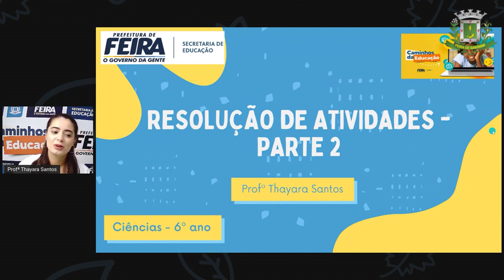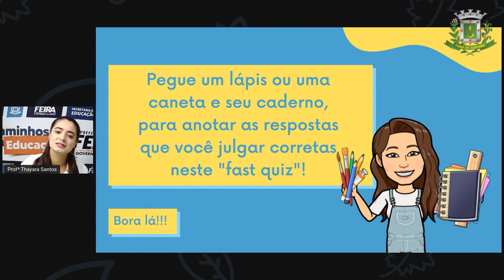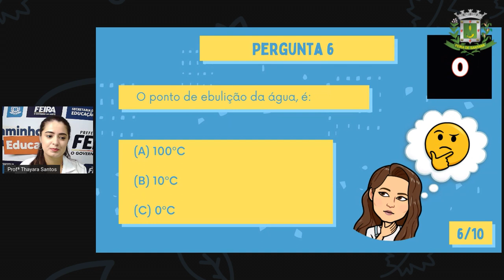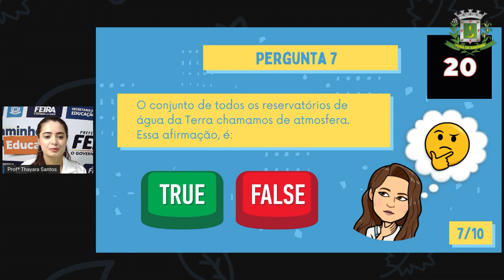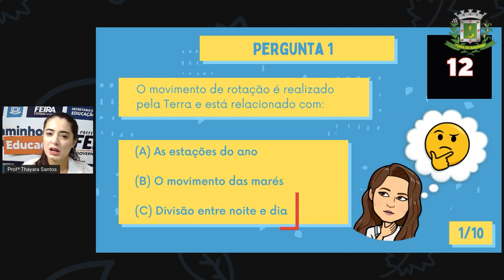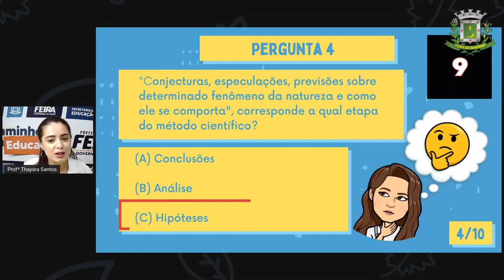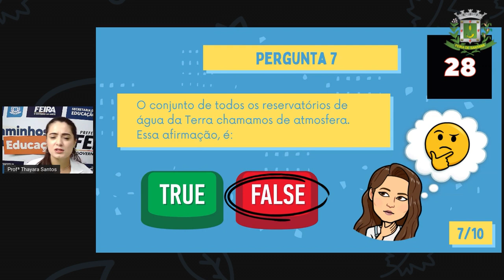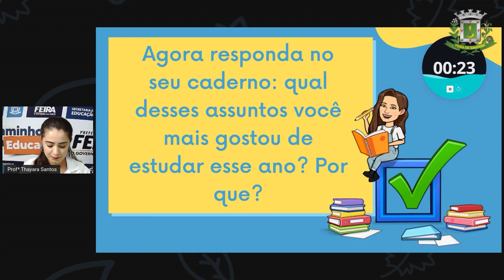6ºANO AULA 40 Profª Thayara Santos Ciências RESOLUÇÃO DE ATIVIDADES PARTE 2